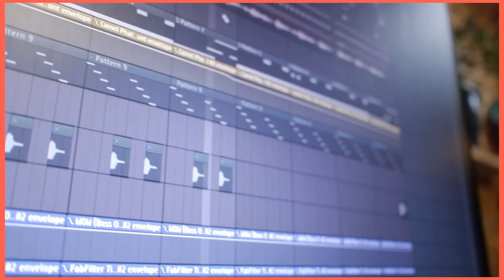Happy Birthday Green screen effects for kinemaster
Happy Birthday Green screen effects for kinemaster, Top 5 Background Animation Green screen effects, free green screen free download, Background Green screen Stand green screen video download mp4, green screen kinemaster effects Green screen video, Download green screen effects video footage and motion graphics with 4k and HD and FHD videos, green screen video clips available..